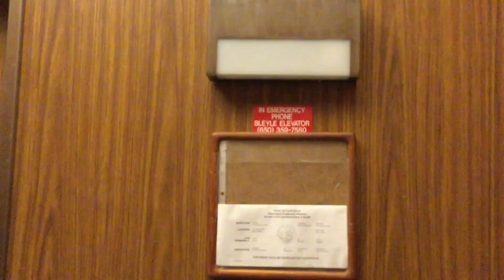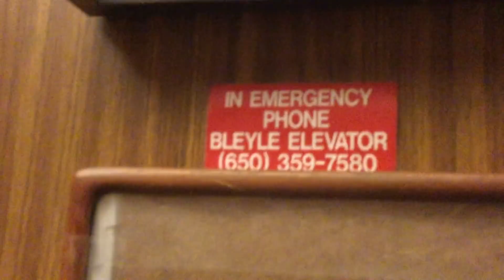Vintage Bleyle Swing Door Hydraulic Elevator-Serramonte Office Plaza-Daly City, CA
Here's an original, never-before-seen elevator on YouTube! This thing has Payne call stations and a GAL COP. It classic levels and has a nice motor. The cab is also really big. This may not be a Bleyle Elevator but I'm going with that since that's the only name I could find. The COP does look like it could be a simple O&W panel though. I just love the call stations! Guangzhou videos start Saturday!